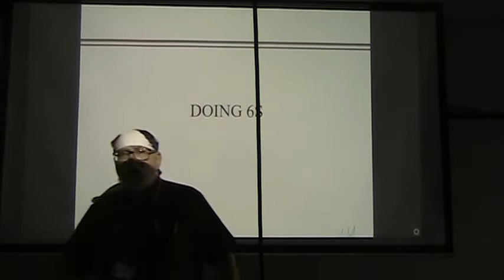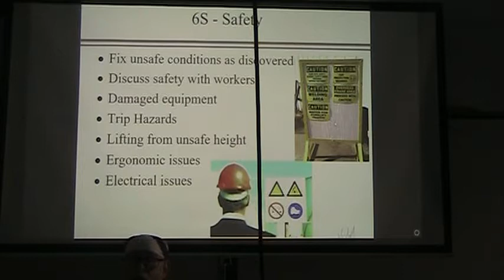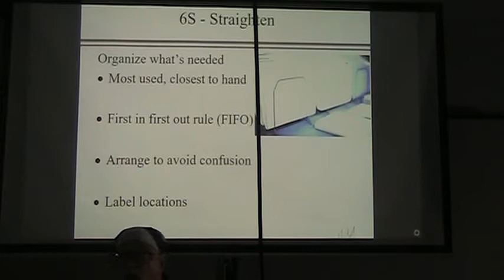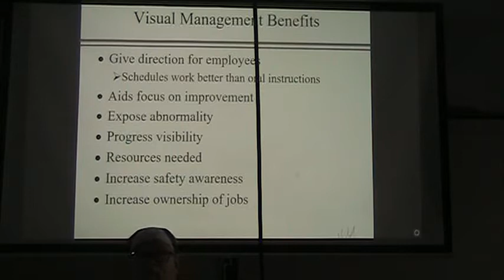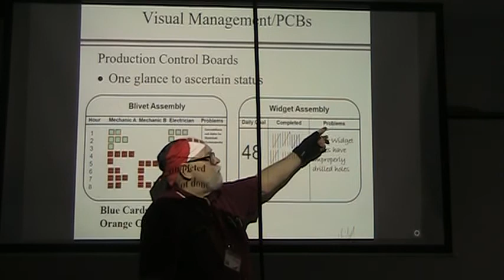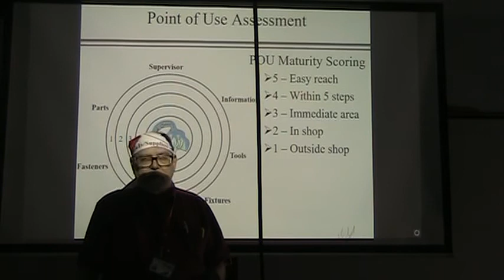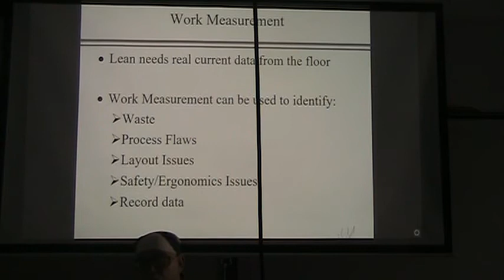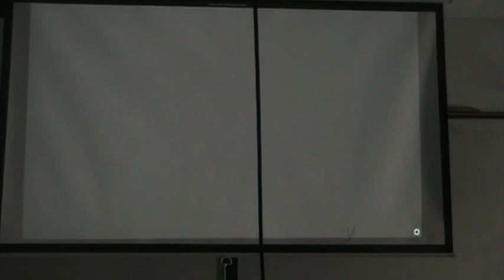6S PART II